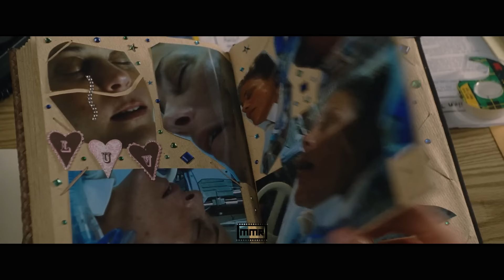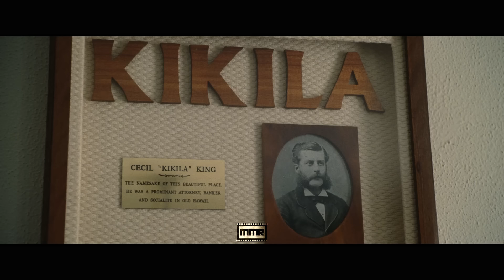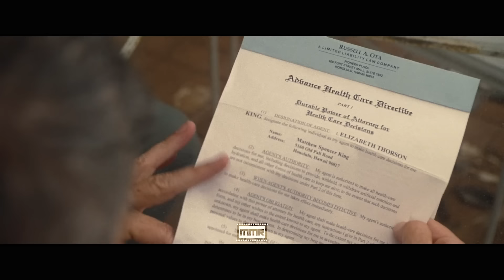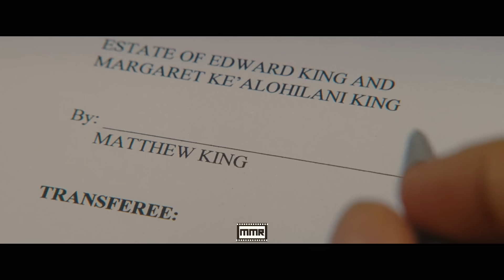Man follows daughter to find the man his wife is cheating with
A father unites with his two daughters, after his wife goes into a coma. Together they try to find the man she was seeing before the accident.

title : The Descendants (2011)